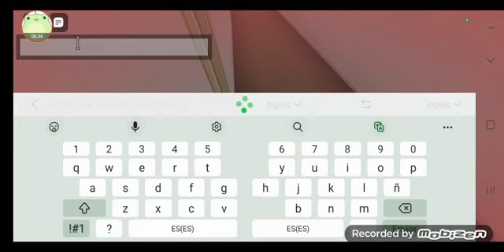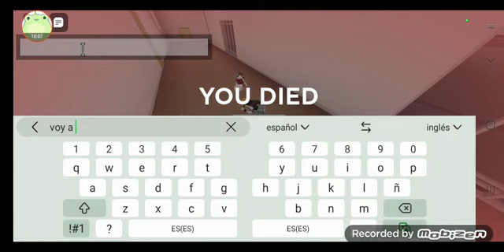jugando evade con mi voz real